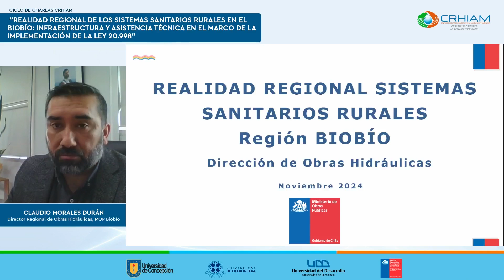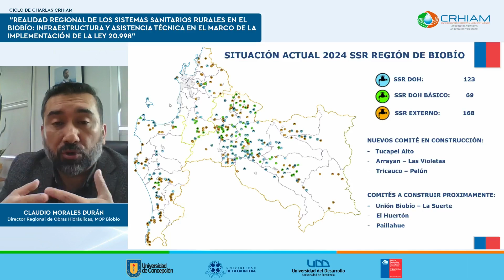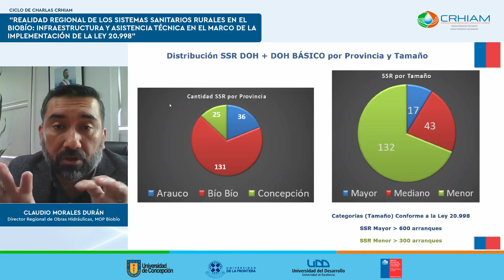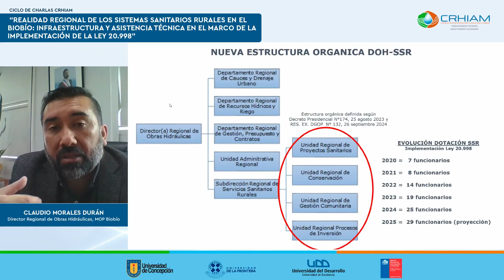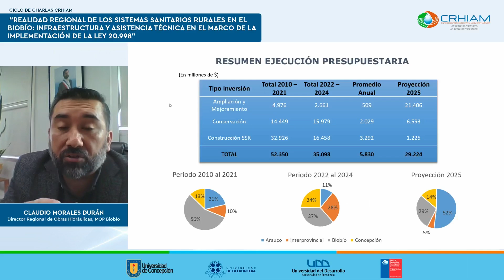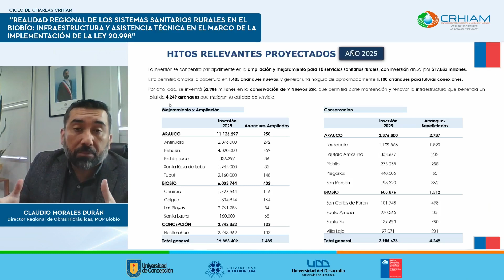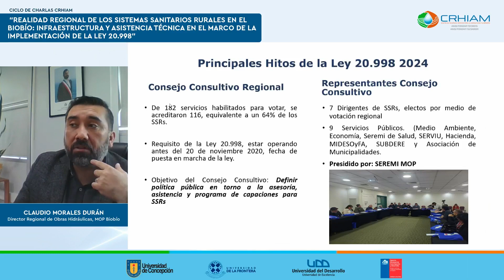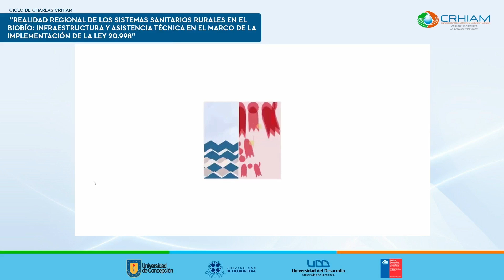Ciclo de Charlas "Realidad regional de los Sistemas Sanitarios Rurales en el Biobío"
En 2020 entró en vigencia la Ley 20.998, la cual tiene por objetivo establecer un marco jurídico e institucional que regule la prestación de servicios sanitarios rurales. Con ella, se transitó del Agua Potable Rural (APR) a los Servicios Sanitarios Rurales (SSR), lo que significó un importante cambio estructural y de gestión que recayó en el Ministerio de Obras Públicas.

Para conocer más sobre este tema y sobre cómo ha impactado en los servicios sanitarios de la Región del Biobío, se realizó el Ciclo de Charlas CRHIAM “Realidad regional de los Sistemas Sanitarios Rurales en el Biobío: infraestructura y asistencia técnica en el marco de la implementación de la Ley 20.998”, el cual estuvo a cargo de Claudio Morales Durán, Director Regional de Obras Hidráulicas (DOH), MOP Biobío.